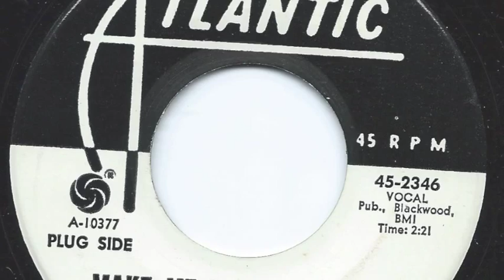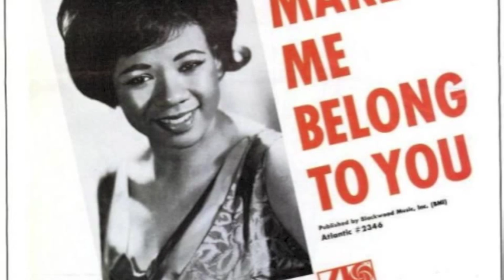Make Me Belong To You - Barbara Lewis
Written by Chip Taylor & Billy Vera